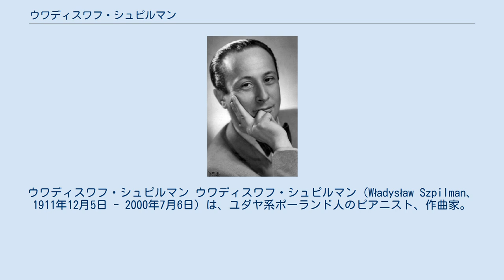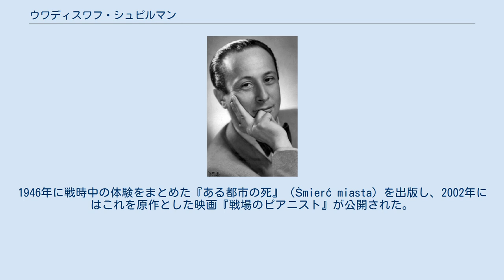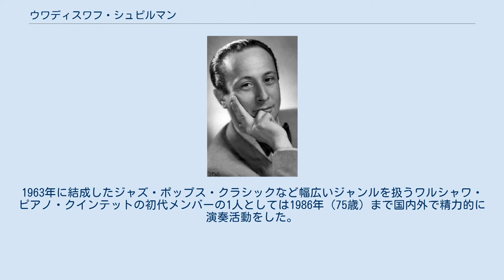ウワディスワフ・シュピルマン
ウワディスワフ・シュピルマン ウワディスワフ・シュピルマン（Władysław Szpilman、1911年12月5日 - 2000年7月6日）は、ユダヤ系ポーランド人のピアニスト、作曲家。
長男のクリストファー・W・A・スピルマンは日本近代右翼思想の研究者で、九州産業大学教授である。
 幼少時からフランツ・リストの弟子であったヨセフ・ミスドヴィッチとアレクサンデル・ミハロフスキにピアノを学んでいる。
ワルシャワのショパン音楽院でピアノを学び、20歳からベルリン音楽大学でレオニード・クロイツァーとアルトゥール・シュナーベルに師事した。
しかし、1933年、ヒトラーが政権を掌握したことにより2年でポーランドへ帰国。
ワルシャワでポーランド放送のピアニストとして音楽家活動を始める。
 この時代、シュピルマンはクラシック音楽の演奏活動のほか数多くの大衆音楽を作曲、自らも演奏した。
なかでも彼が作曲し、カジミェシュ・ヴィンクラー（Kazimierz Winkler）が作詞した明るいジャズ調の歌謡曲『ワルシャワの赤いバス』（"Czerwony Autobus"）がよく知られている。
 1939年にヒトラーのポーランド侵攻により第二次世界大戦が勃発。
ドイツ占領下のポーランドでナチス・ドイツによるユダヤ人への大量虐殺（ホロコースト）を目の当たりにする。
家族全員が絶滅収容所送りとなり、ワルシャワ蜂起後の廃墟を逃亡する中を、ドイツ軍の将校ヴィルム・ホーゼンフェルト大尉によって命を救われた。
 戦後はポーランド放送へ復職。
1946年に戦時中の体験をまとめた『ある都市の死』（Śmierć miasta）を出版し、2002年にはこれを原作とした映画『戦場のピアニスト』が公開された。
 2000年に脳溢血で入院中に死去。
 ワルシャワにあるシュピルマンの墓 世界中で2000回以上の演奏活動を行なうとともに、戦前から戦後にかけて、数多くの映画音楽、管弦楽作品、大衆歌、ポピュラー音楽を作曲して、ポーランドの大衆音楽史にその名を残した。
作曲は一部フランツ・シュレーカーに学んだとも言われている。
1972年までに幼児・児童向けの愛唱歌やポップスも含めて約500曲を作曲した。
1961年にはオーガナイザーの一人としてポップスの祭典「ソポト国際音楽フェスティバル」を初開催した。
1963年に結成したジャズ・ポップス・クラシックなど幅広いジャンルを扱うワルシャワ・ピアノ・クインテットの初代メンバーの1人としては1986年（75歳）まで国内外で精力的に演奏活動をした。